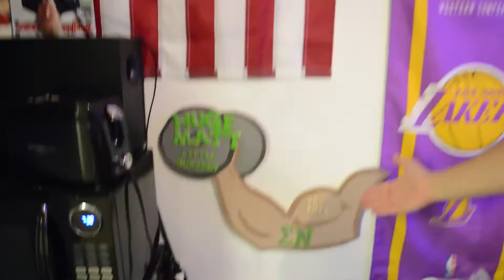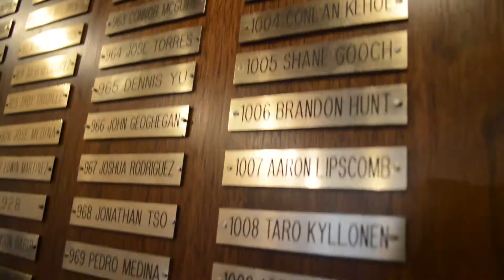Matt Reid's Frat Crib (Sigma Nu)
My name is Matt Reid, and I am extremely proud to be Sigma Nu's Candidate for Alpha Omicron Pi's Mr and Ms Greek philanthropy to help raise money and awareness for Arthritis research.